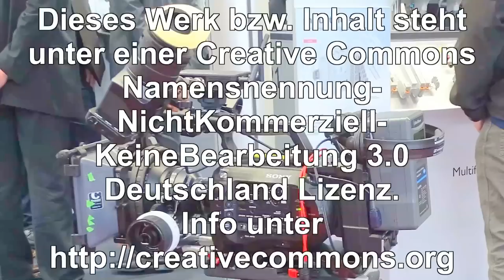Fragerunde, , 23.09.16, Gallushalle in Grünberg, Giessen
Der AfD - Kreisverband Gießen und der Ortsverband Ostkreis laden alle Mitglieder, Förderer, Freunde und Interessenten der Alternative für Deutschland ein!

Die  Bundesvorsitzende der AfD, Frauke Petry, kommt mit hochkarätiger Begleitung nach Grünberg. Es erwarten uns spannende Vorträge, mit anschließender Diskussionsrunde unter anderem mit:

Albrecht Glaser

Marcus Pretzell

Rolf Kahnt